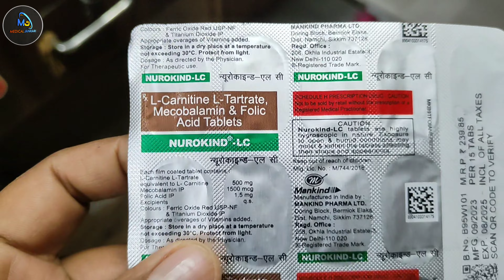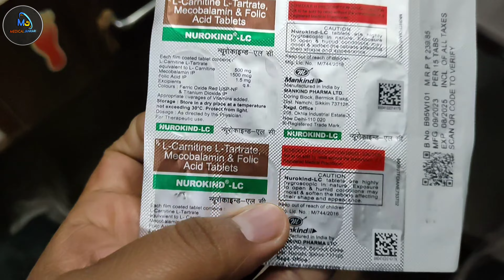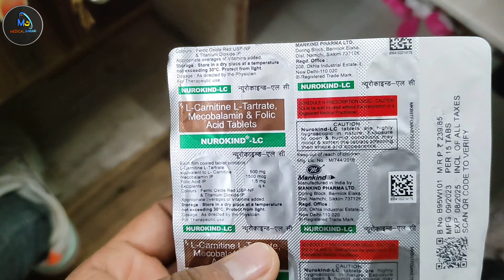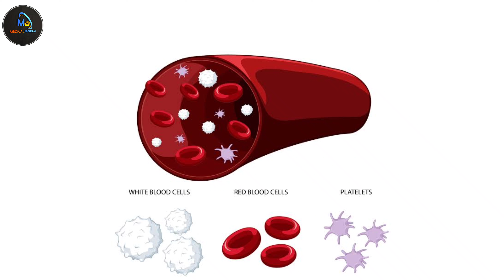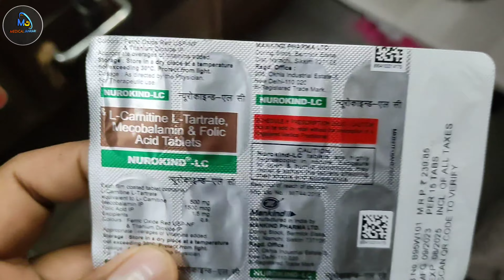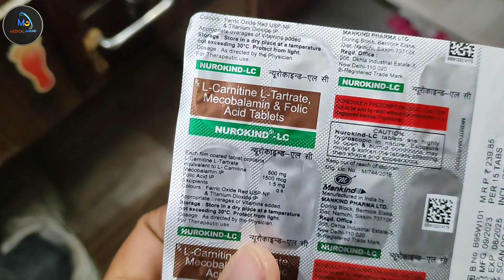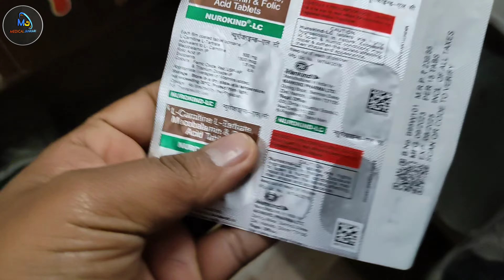हाथ पैरों में सुई चुभना कंपन खून की कमी के लिए | nurokind lc tablet | nurokind lc in pregnancy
My Equipment :-
Vlog Gorrilla Tripod-
My Laptop
My Microphone
My Shoot Mobile
Wifi Network